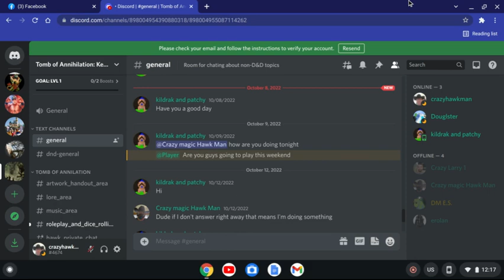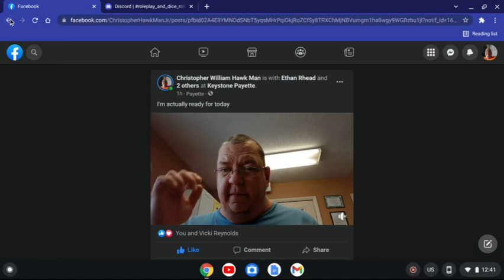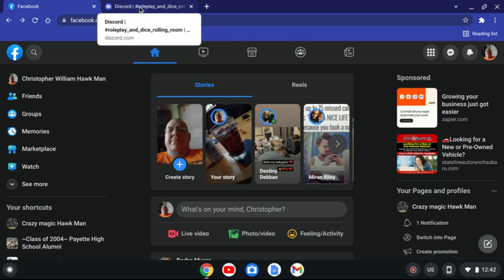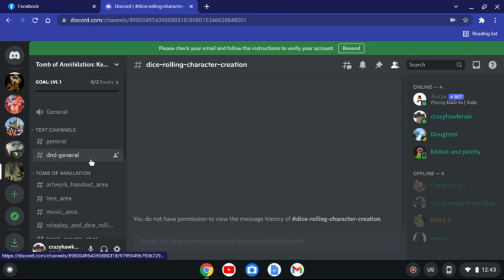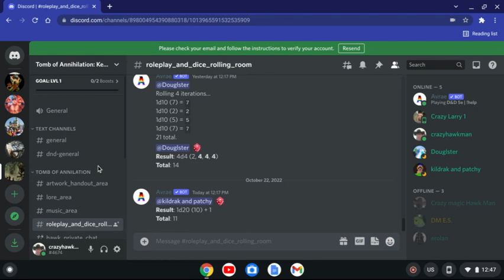I was on Discored for DND/my dice rolls